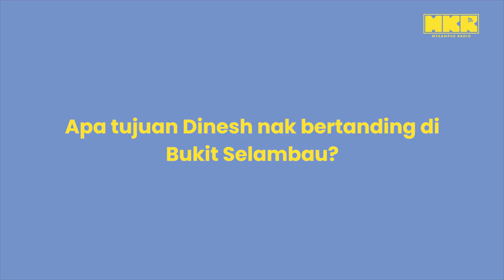Calon tuduh ADUN PH kurang berkhidmat di Bukit Selambau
"Kalau takda masalah di Bukit Selambau jangan undi saya, kalau ada masalah baru undi saya"- Calon Bebas n25 bukitselambau dineshmuniandy menggunakan pendekatan pelik untuk kerusi Kedah ini.

UPDATE: Aug 12, 2023. Summugam kalah teruk, hanya 375 undi. Video ini dijangka akan mendapat lebih view dari undi diterima. Calon PH pun kalah kat PN.